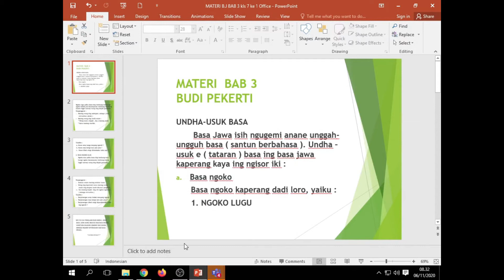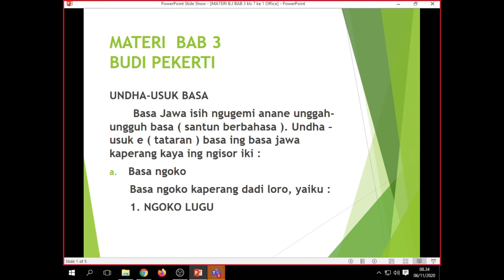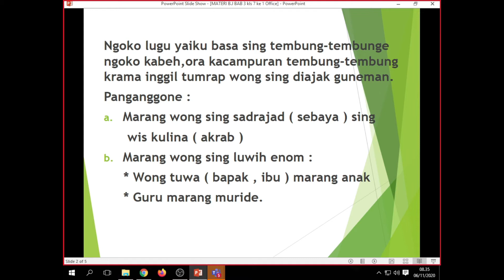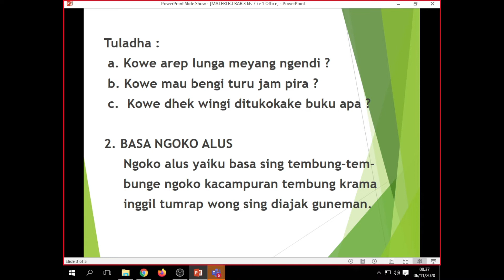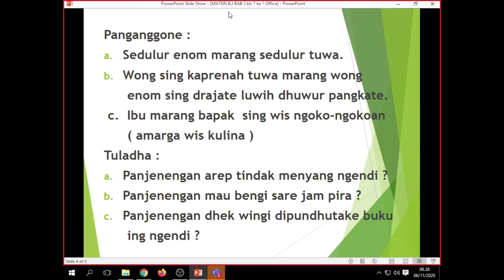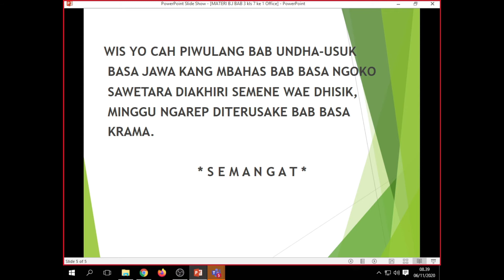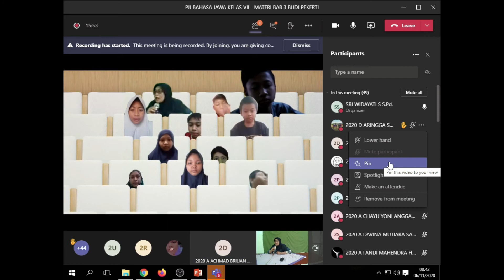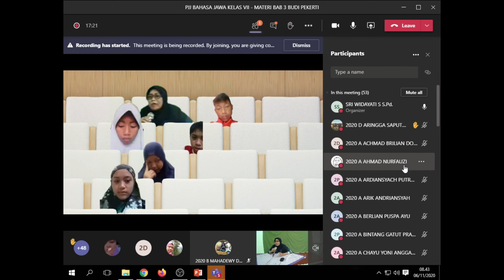BAHASA JAWA KELAS 7 | BAB 3 BUDI PEKERTI | BU WIWIK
Pembelajaran Jarak Jauh (PJJ) menggunakan Microsoft Teams (Office 365)